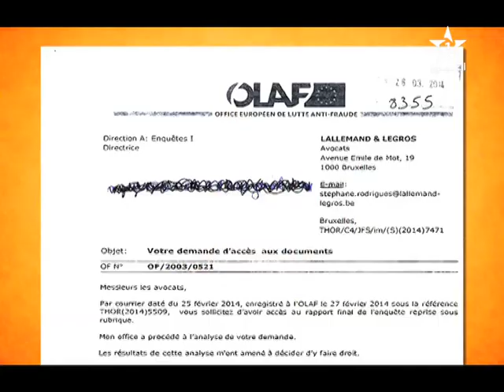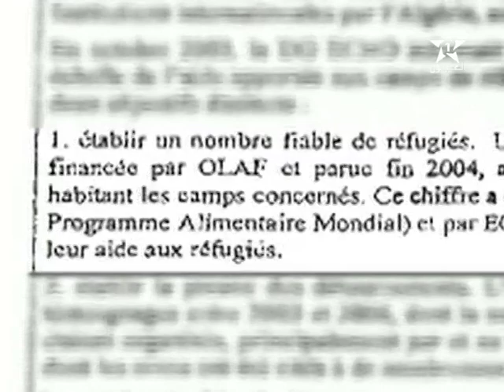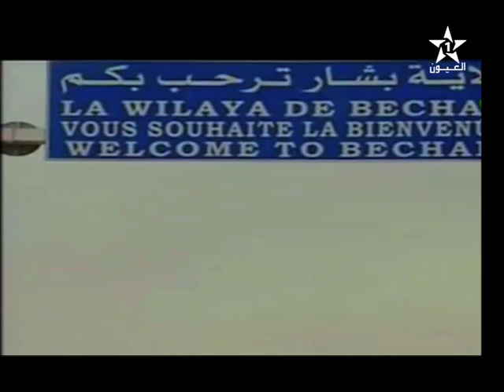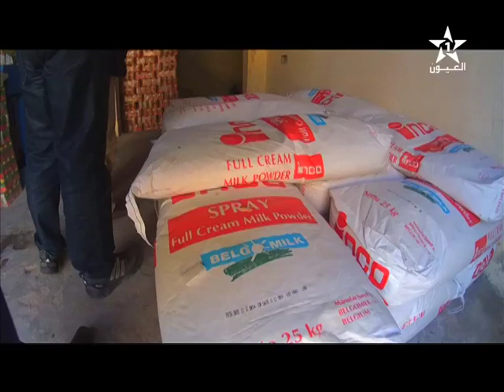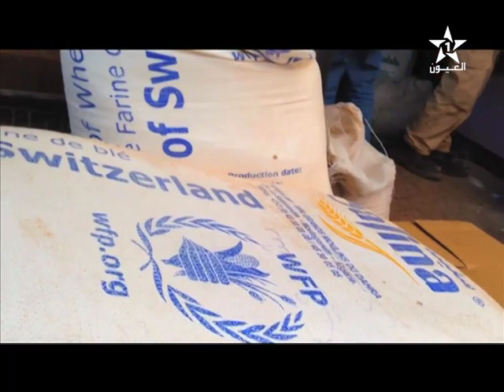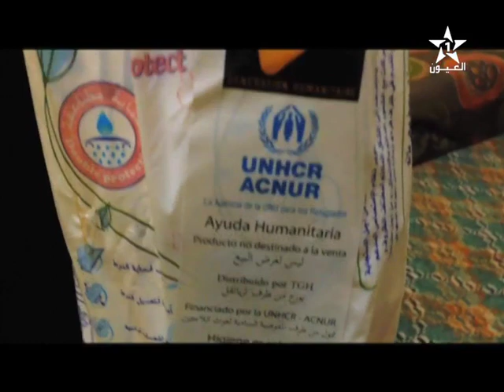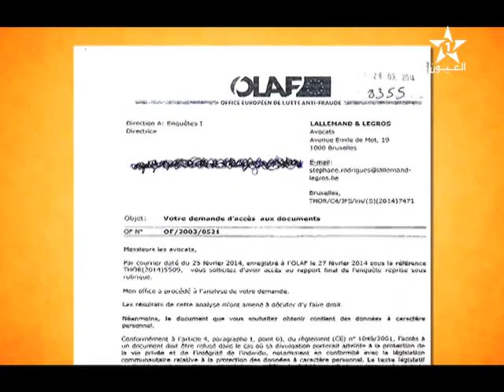خاص عن المتاجرة في الإنسانية